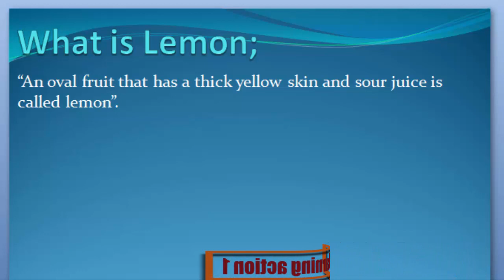What is Lemon. Urdu/ English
Lemon Keya ha janny Urdu or English me

 What are Lemon
 Definition of Lemon
 What is the Lemon
 Meaning of Lemon
 Stands for Lemon
 Who is the Lemon
What is meant by Lemon
Lemon
 Learning Action 1
  Lemon Urdu or English me,
  Lemon Urdu me,
  Lemon English me,
  Lemon in Urdu,
  Lemon in English,
  Lemon Keya ha,
  Lemon Kisay khaty hy,
  Lemon Isy keya khaty hy,
  Lemon Urdu and English,
  Lemon English and Urdu,
  Lemon English or Urdu,
  Lemon Describe Kary,
  Lemon Explain Kary ,
  Lemon Explain Kary Urdu or English,
  Lemon Describe Kary Urdu or English,
  Lemon Describe in Urdu,
  Lemon Describe in English,
  Lemon Explain in Urdu,
  Lemon Explain in English,